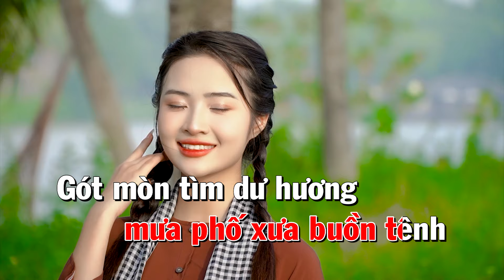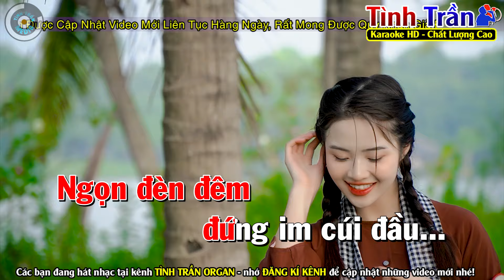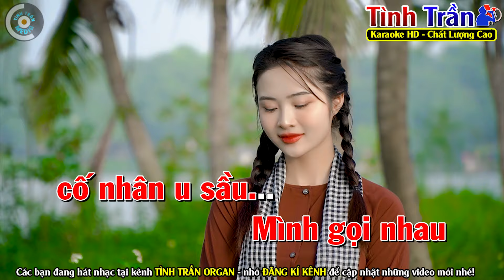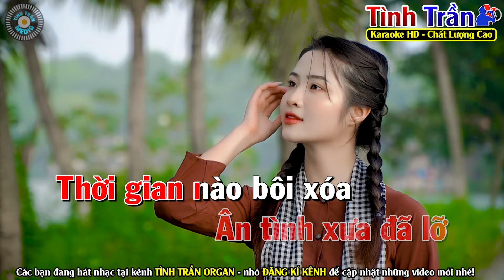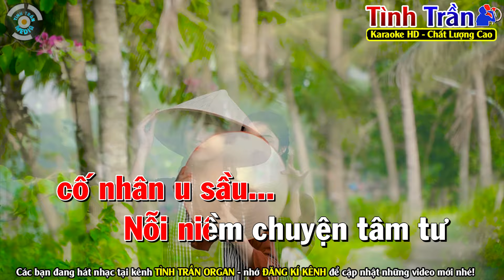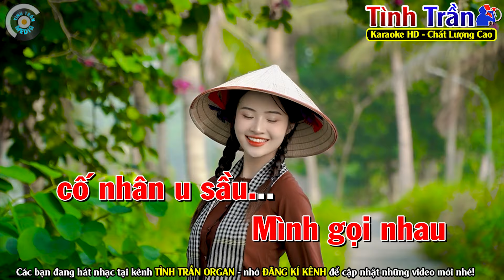XIN GỌI NHAU LÀ CỐ NHÂN Karaoke Nhạc Sống Tone Nữ ( PHỐI HAY DỄ HÁT ) | Tình Trần Karaoke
Bài hát : Xin Gọi Nhau Là Cố Nhân
Sáng tác : Song Ngọc
Thể loại :  karaoke
Trình bày : Tình Trần Karaoke